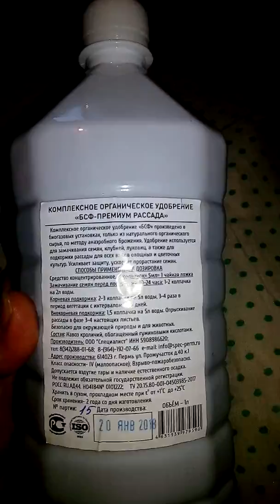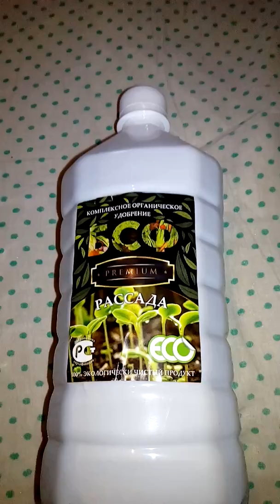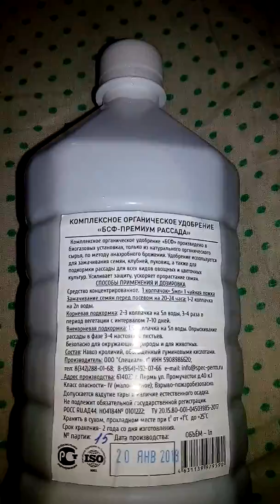Комплексное органическое удобрение БСФ premium рассада, для рассады, экологически чистый продукт